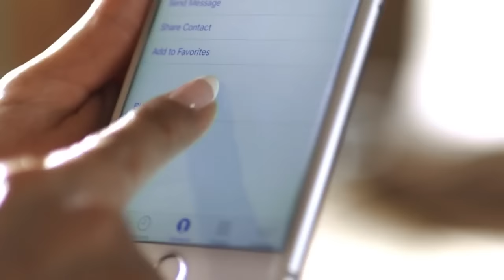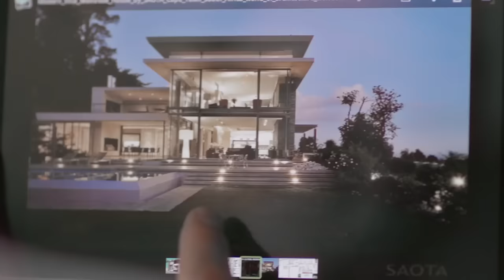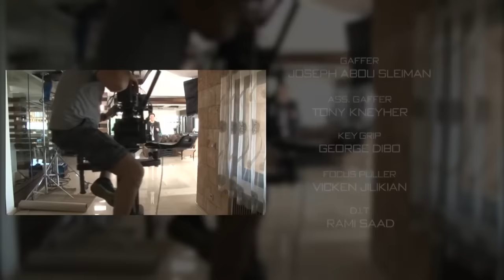Mohamad Eskandar - El Sayde El Awla (Music Video) | محمد اسكندر - السيدة الأولي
كلمات و ألحان: فارس إسكندر
توزيع : عمر صباغ
إخراج : سام كيال

Lyrics and Music By: Fares Iskandar
Arranged By: Omar Sabbagh
Directed by : Sam Kayal